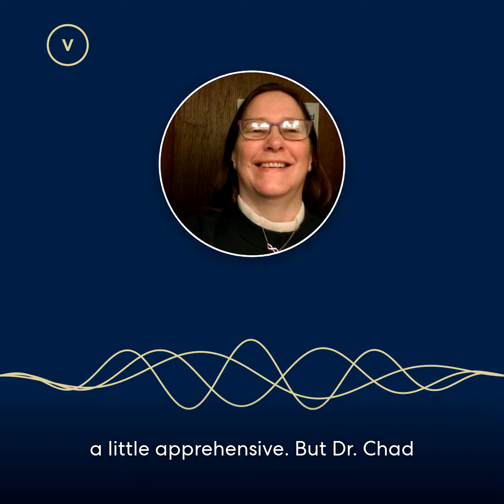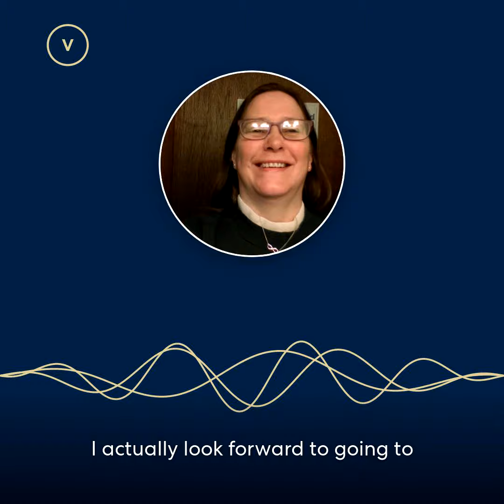Patient Testimonial - Angela | Veranda Dentistry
Pleasant Hill, IA Dentist at Veranda Dentistry provides dental services with the latest technology.

General Dentist
General Dentistry
Cosmetic Dentist
Cosmetic Dentistry
Porcelain Veneers
Porcelain Fillings
Tooth Colored Fillings
Dental Cleanings
Dental Exams
Fluoride Treatment
Inlays/Onlays
CEREC 3D
Same Day Crowns
One Visit Crowns
Dental Implants
Dental Implant Restoration
Dental Bridges
Dentures
Dental Partials
Porcelain Crowns
Reconstructive Dentistry
Sealants
Teeth Whitening
Mouth Guards
Gum Disease
Smile Makeover
Affordable Dentistry

Veranda Dentistry
Dr. Chad Johnson
1225 Copper Creek Drive, Suite K